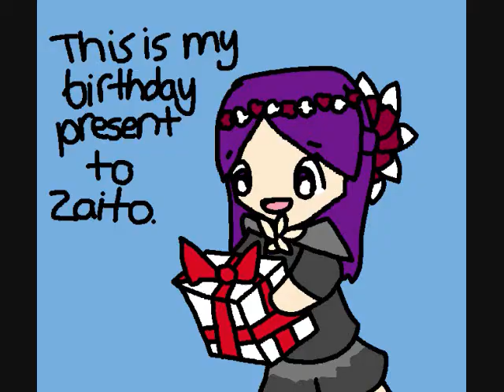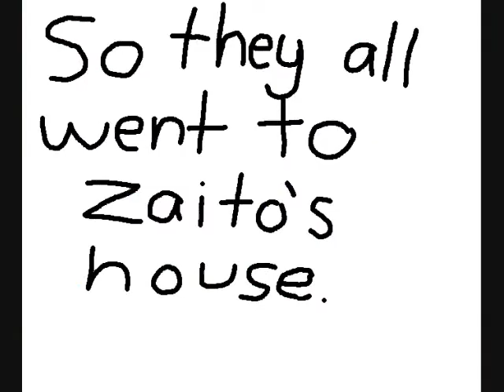Happy LATE birthday, Piepeace123!!! :DDD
Wow, I'm pretty late with birthdays. XD But anyway, I really hope you like it, friend! I worked literally ALL weekend on it! ...seriously.

Song: Party Rock Anthem